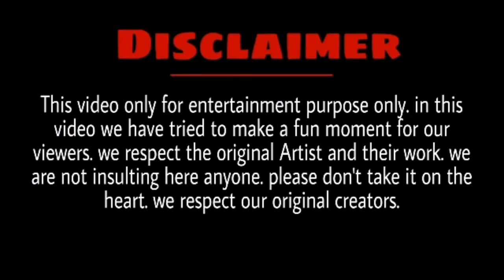Round2hell funny video clips 😂 || zayn saifi || Wasim ahmad || Nazim ahmad || R2h